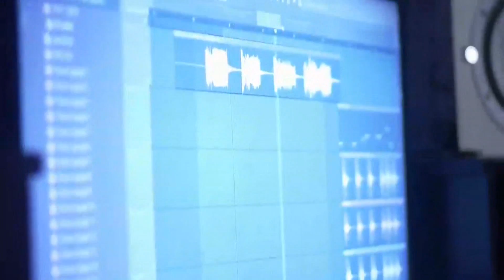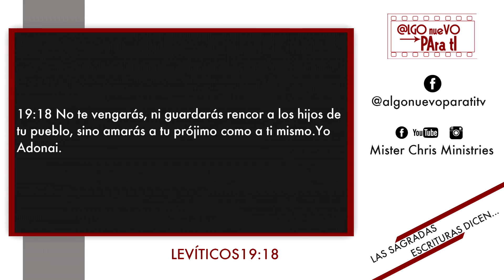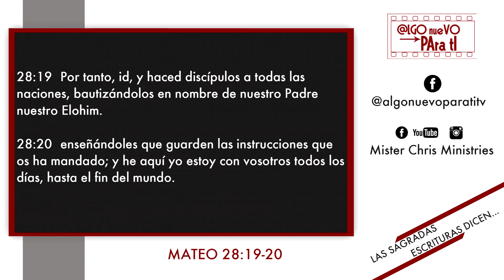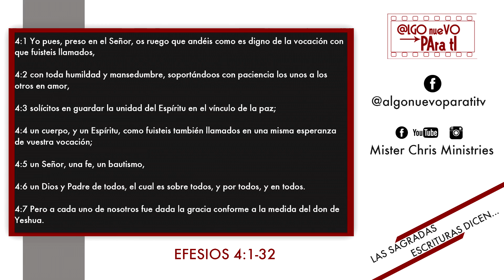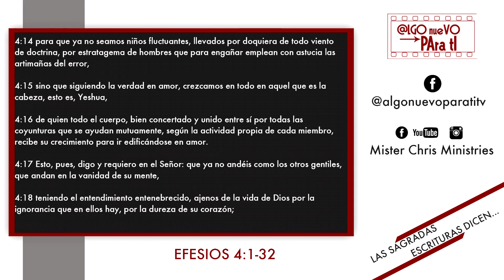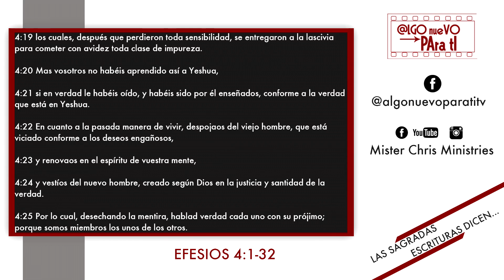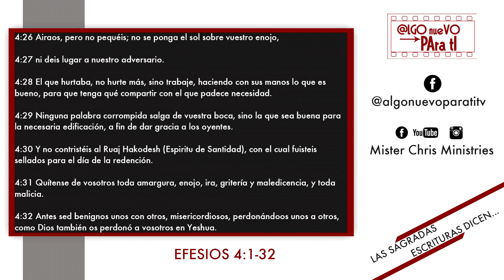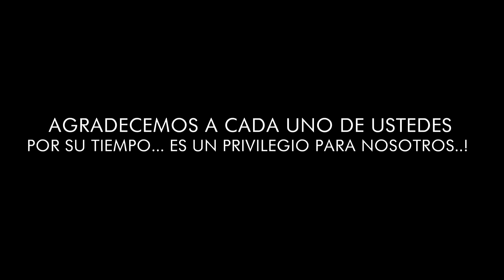LLAMADOS A AMAR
HOY EN ALGO NUEVO PARA TI COMENZAMOS LA SERIE "NUESTRO LLAMADO" DONDE NUESTROS CORAZONES SERAN CONFRONTADOS. REMI CARRILLO REGRESA A CASA Y ASI DANDOLE LA BIENVENIDA JUNTO AL PASTOR JUAN C. SUASTE QUE DESDE EL VIERNES 21 DE SEPTIEMBRE ESTARAN CON NOSOTROS EN EL SEGMENTO "AL FINAL DEL DIA. LUIMA EL ATALAYA, HAROLD PINZÓN Y MUCHOS MAS. NO TE LO PUEDES PERDER..!